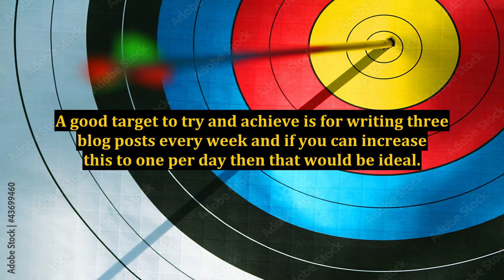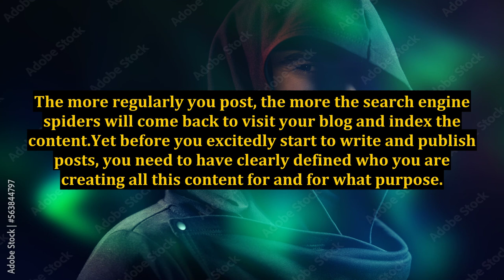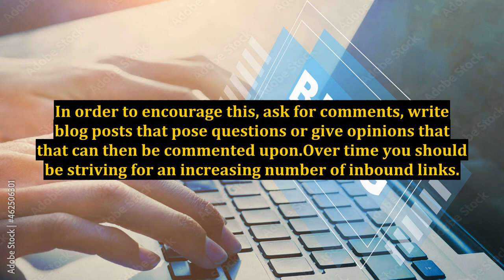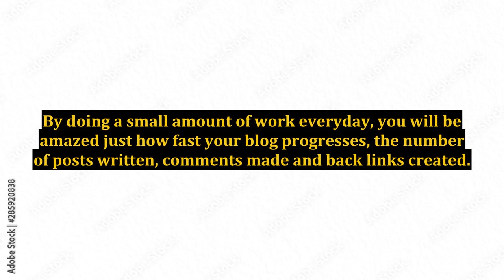How To Make Your Internet Business Blog Effective